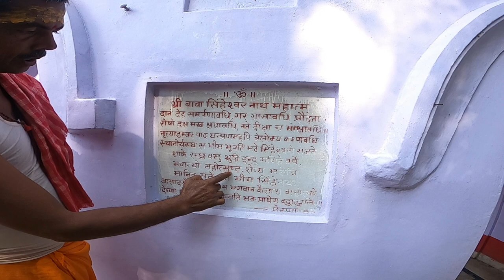Singheshwar Nath Temple Shivnagar | singheswar nath mandir shivnagar danre poreyahat godda jharkhand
my gadgets:
GoPro 9
GoPro Stick
Memory Card For 4k video